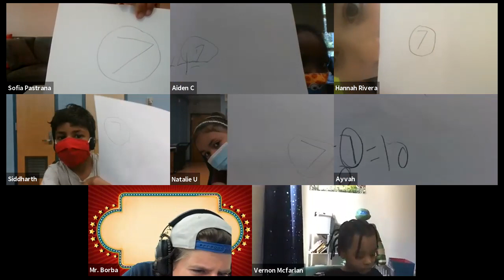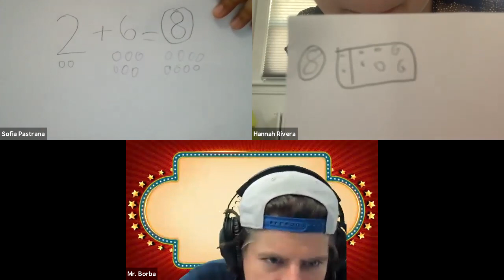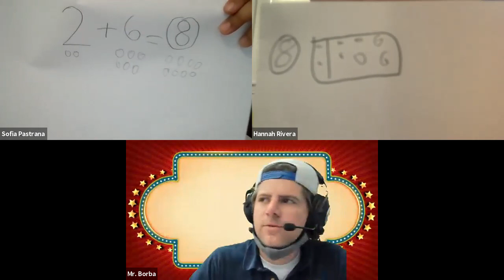Math Madness (Grade K)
For the PS 175 Henry Highland Garnet school community only.

07:36 Question 1
10:54 Question 2
13:50 Question 3
17:55 Question 4
21:17 Question 5
24:25 Winner Announcement